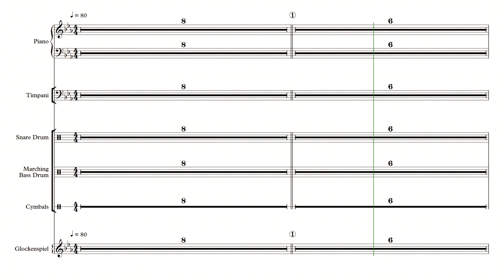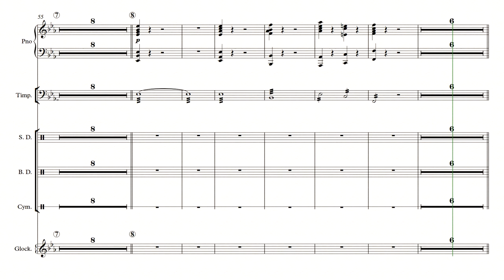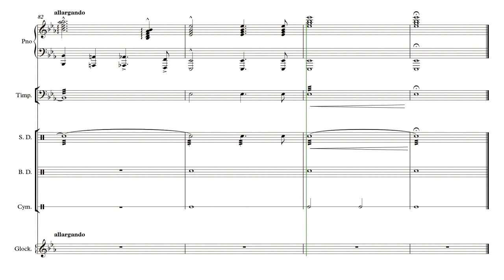ELSA'S PROCESSION: PERCUSSION PRACTICE VIDEO v1.18.18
Here is a practice video for the song, Elsa's Procession To The Cathedral, by Richard Wagner.
This is intended to serve as a compliment to the purchased music, but not to serve as a substitute.  Please support the composers and publishers by purchasing the music if you intend to perform it for an audience or use for your performance group.